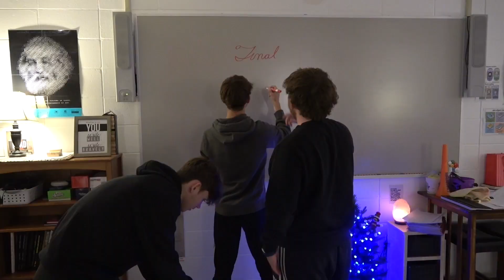S1 E5 | Community Service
After pulling the fire alarm, Carl and Eddy are punished with community service. Ed, Edd, and Dock practice for a high-risk interview with a school administrator.